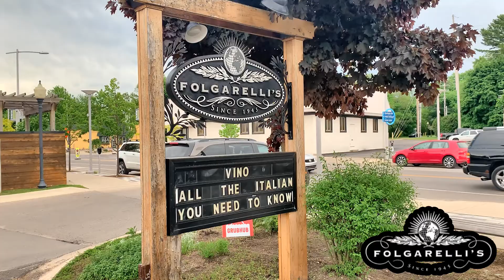The Story of Folgarelli's Market & Wine Shop